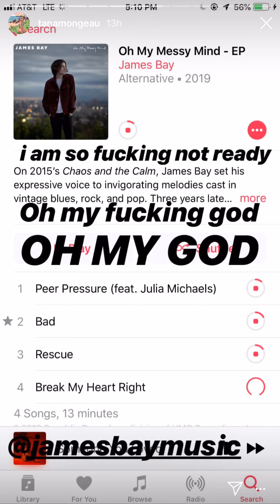Tana Mongeau Instagram Story - May 30, 2019